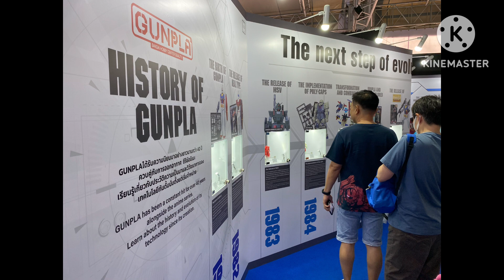Gunpla Builder World Cup 2023 THAILAND & Gundam Dock at THAILAND